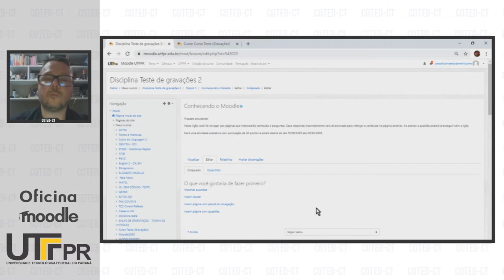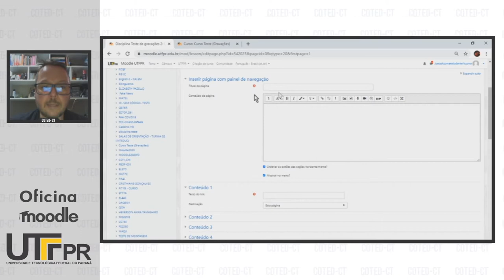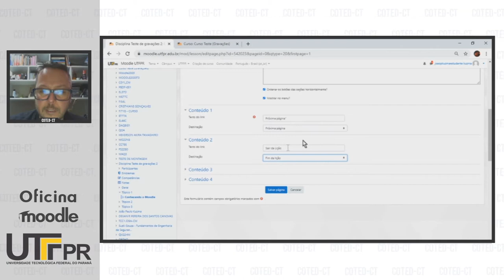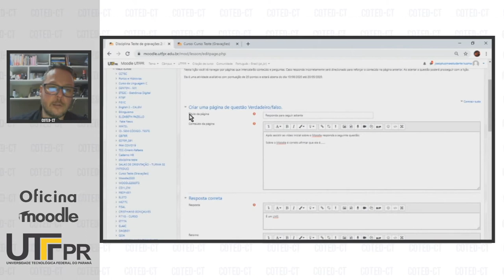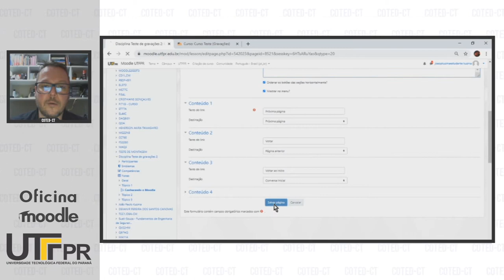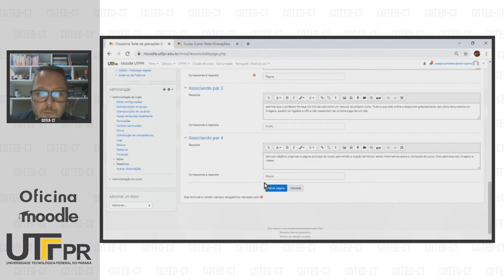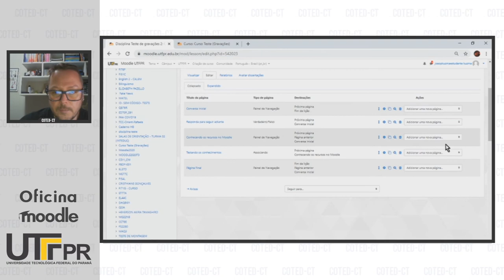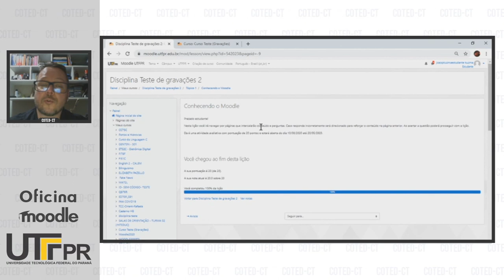Criando uma Lição